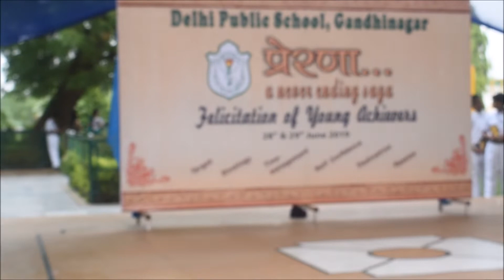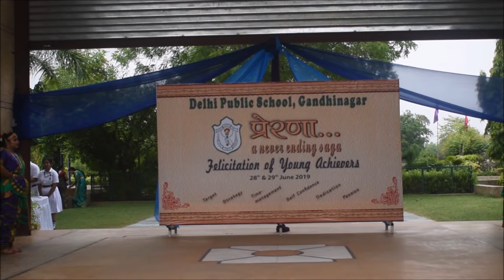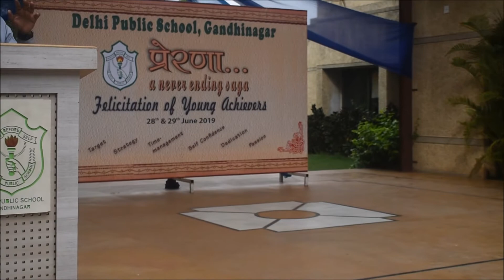'Prerna' Award Ceremony Secondary Wing - 2018-19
A spectacular event The Annual Award Ceremony – ‘Prerna…a never-ending saga’ was organized in Delhi Public School Gandhinagar on 29th June 2019 for the session 2018-19 for classes VI to XII. The Chief Guest on this prestigious occasion was Mr Shaji V Mathew, Principal of Divine Child International School, Adalaj, and Gandhinagar.